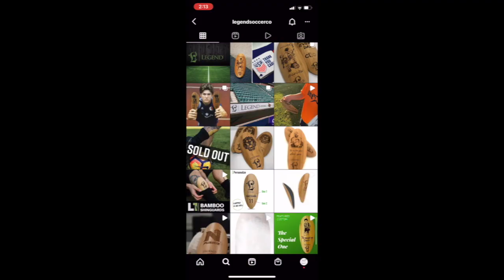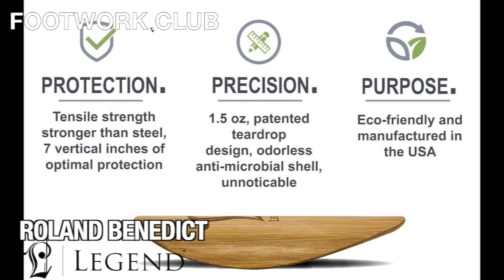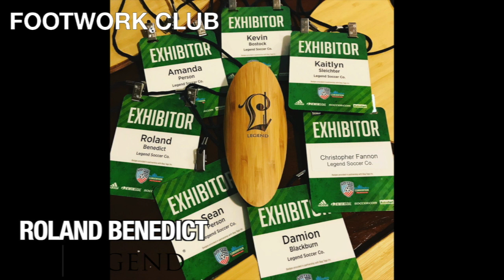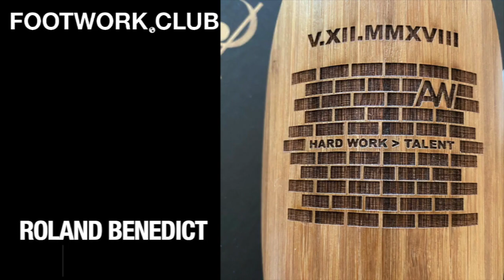LEGEND SOCCER CO: Changing the Soccer Industry One Sustainable Product at a Time | Footwork Podcast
with all streaming platform links

Co-Founder Roland Benedict sits down with us in this visual clip to talk the philosophy of Legend, it's roots, making the shin guard cool, shaking up the industry, marketing, believing in your product, and the pillars of entrepreneurship. Check it out and let us know what you think!

Roland Benedict of Legend Soccer Co joins the club this week. Legend Soccer is a company advancing “soccer through innovative ideas, focused on performance and sustainability.” Including a state of the art customizable, bamboo shinguard that has seen partnerships with Hibernian Fc in Scotland, Forest Green Rovers, Carli Lloyd, and many more. Roland, Co-Founder of Legend explains the companies philosophy, the hurdles of entrepreneurship and building belief in your brand. We also venture into Roland’s backstory which saw him on trial throughout Europe, spending time with Southend in England, playing full-time in Belgium and even finding his way into a trial at Manchester City. So many takeaways from this conversation. “Everyone has their own legend, everyone is the main character of their own story. We want people to understand that.” This is Make Your Own Legend, with Roland Benedict of Legend Soccer Co.
Visit Legend Soccer Co on their website here
for products and more backstory!
Find them on Instagram, Twitter, Tiktok, and Facebook @LegendSoccerco
WHAT IS FOOTWORK?
Sean and Dylan are two Division 3 graduates, who dropped everything to pursue their dream of being professional soccer players. Both playing in Germany now, the boys tell their stories as well as those of amazing guests to help you pursue your own dreams and ultimately MAKE YOUR OWN PATH.

Chapters:
00:00 Legend Soccer, What is it? Beginnings and Philosophy
2:10 Sustainability, Design, and Standing Out
3:34 Making and Testing a Product
5:00 Marketing the Switch to a Better Product
6:15 Actual Cost- Comparing with Cleat Spending
7:25 Customized for your Individuality
8:28 Entrepreneurship and Tips for Starting a Business
11:18 Hearing No's But Keeping Belief in your Product